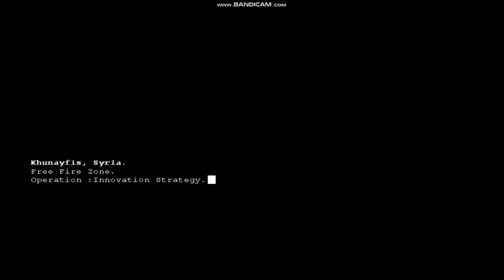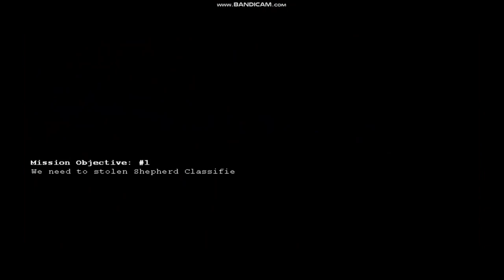General Zero Hour Custom Mission - Innovation Strategy